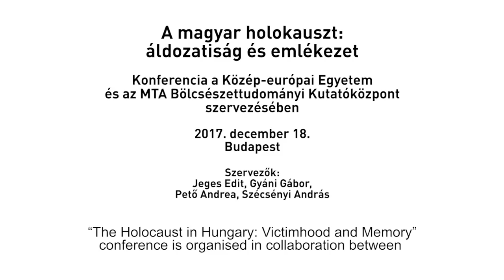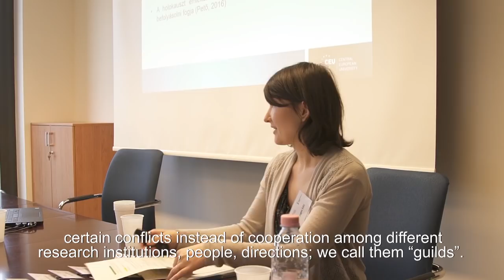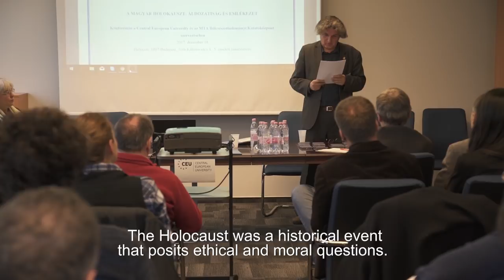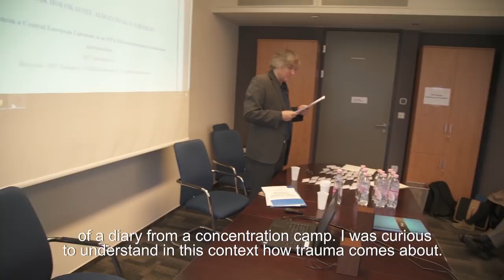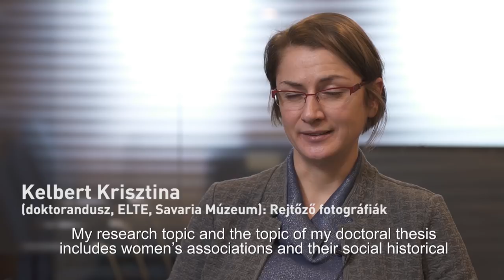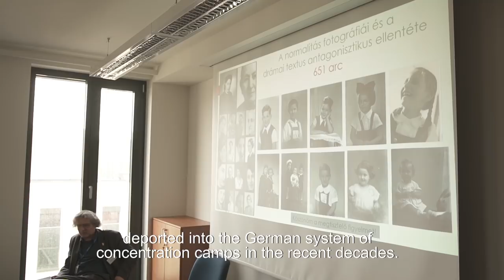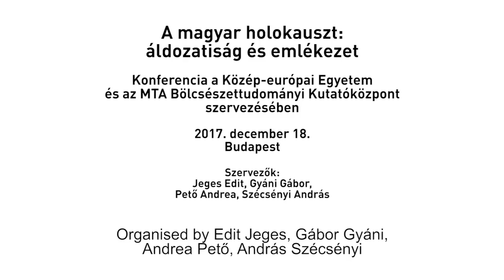The Holocaust in Hungary: Victimhood and Memory, December 18, 2017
“The Holocaust in Hungary: Victimhood and Memory” conference was organised in collaboration between CEU and Research Centre for the Humanities of Hungarian Academy of Sciences. It aimed at bringing together the younger generation of Hungarian Holocaust researchers.

“A magyar holokauszt: áldozatiság és emlékezet” konferenciára a Central European University és az MTA Bölcsészettudományi Kutatóközpont szervezésében. 2017. December 18-án került sor, melyen fiatal kutatók mutatták be új kutatási eredményeiket.